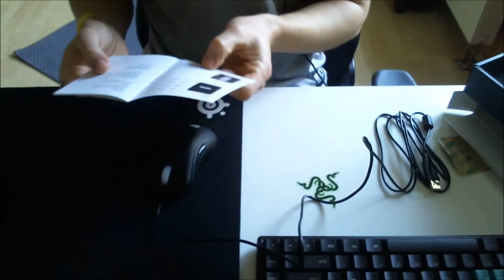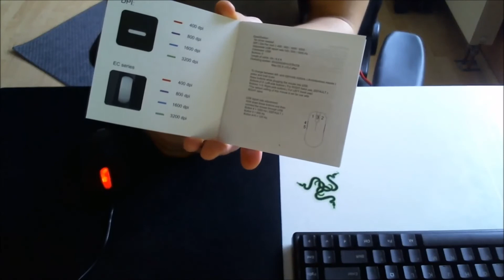Unboxing / Zowie EC2-A - [DE]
Hallo Freunde, heute will ich euch kurz darstellen was ich von der EC2-A von Zowie halte. Danke fürs einschalten.

Entschuldigt für die schlechte Qualität, leider das falsche Format gewählt bei der Aufnahme.